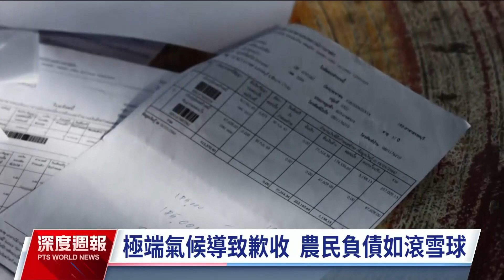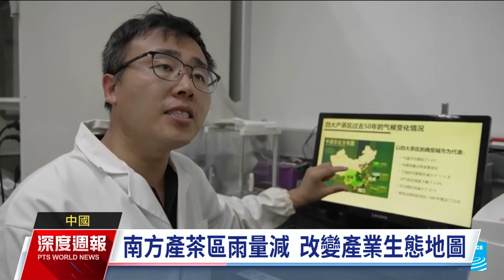氣候變遷高溫乾旱 中國春茶減收兩成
在氣候變遷影響下，國際糧食與農業危機持續加劇，中國去年乾旱熱浪，導致今年春茶產量減少兩成，茶的品質也下滑．此外全球35億人的主食稻米，因為第一大輸出國印度下了出口禁令，八月價格站上15年新高，第二大稻米出口國泰國，農民努力增產想抓住商機，但聖嬰年乾旱嚴峻，產量仍是不佳．